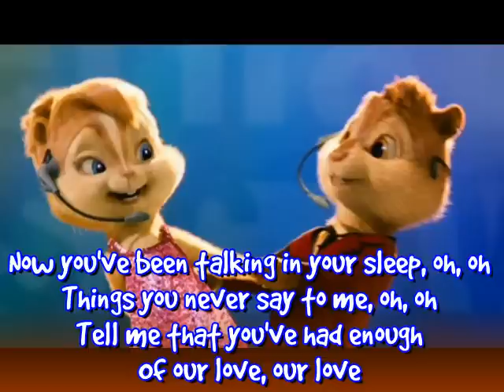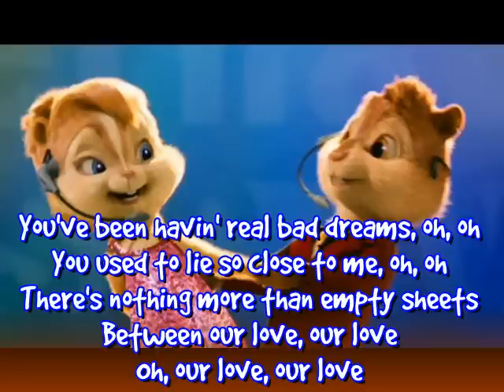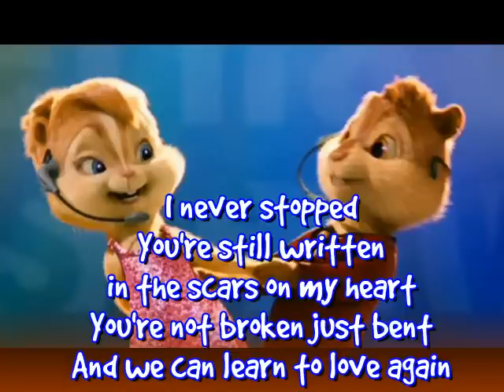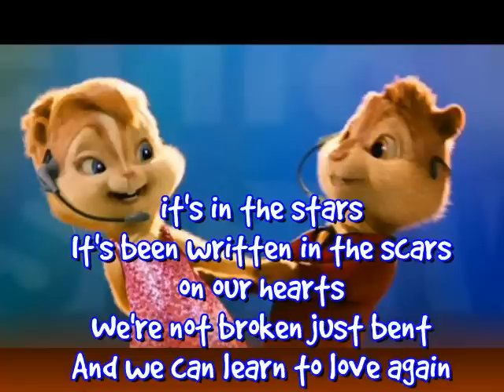Just Give Me a Reason Chipmunks version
Best Long Distance Relationship Quotes, Messages, Gifts and Songs?